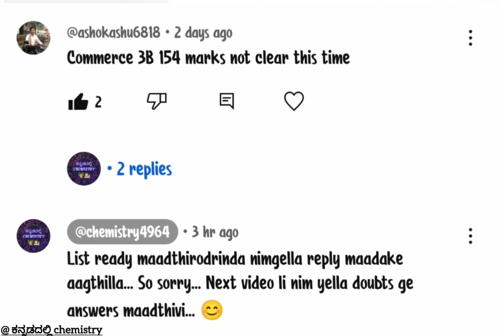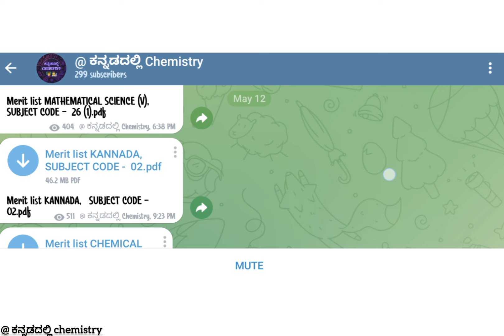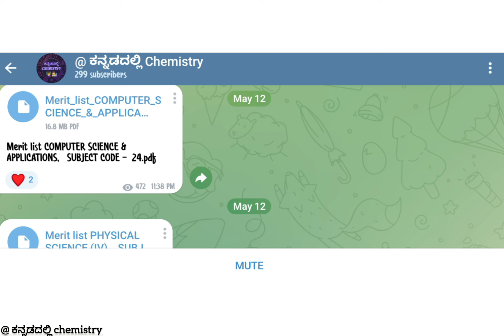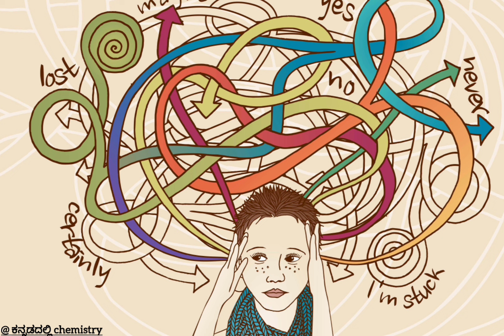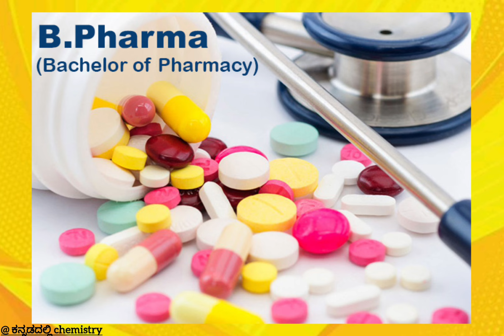KSET result ಯಾವಾಗ? KSET Merit list all 41 subjects 2024| KSETcutoff complete information#ksetcutoff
Complete Information about
Organic Systhetic Reagents
How to Remember Reagents,
Oxidixing / Reducing agents in easy way.

If you still not yet our previous KSET and NET videos

@itsmevinit  @Akashjaiswal18  @PhysicsWallah  @simplifiedminds  @KomaliMam  @JChemistry  @JChemistryTeam  @ManojDey  @nikhilchandra7908  @VarshaSinghRajput  @MrVivekBindra  @tv9kannada  @karnataka @ಕರ್ಣಾಟ @DrBro @drbro_shorts   @ramyajagathmysuru @1JointKannada   @1million @pradeepeshwarnimmondige4535 @pradeepeshwar6546
puc motivational kcetapplication@IamoneType @rpainfo-idea6231 @rkstudyinf @rpainfo-idea6231 @dkmotive024@IFASCHEMISTRY @sucessoflife @successlifekannada744 @dkmotive024 @takatakgirl @ManojPN@csir@unacademylive-csirugcnet9862 @PowerTVNewskannada @education kannada@chaithanyacareeracademy @studystudioapts7 @deepaktheeducator @SuperCoachingGATEbyTestbook @nikhilnisha2113@unacademylive-csirugcnet9862 @dhanayyakautagimath1993 @spectroscopy@organic @TheOrganicChemistryTutor @InorganicVisions ‎@IITBombay ‎@IITBombayOfficialChannel  ‎@IITBombayJuly@deepakeducator @prashanthmahagaon3818
csirnet ugcnet jchemistry gate chemistry chemicalsciencecsirnet chemical chemicalscience chemistry2024 chemical kinetics#thermodynamics#organometallicchemistry#organicchemistry#inorganicchemistrycrashcourse#inorganicchemistry#physicswallah#physicalchemistry#chemistrynotes#education#viralvideo#viral#spectroscopy#kcet2024#kcet_new_updates#kcetapplication#kcet_chemistry#neet2024#neet#viralvideo2024#kcet_biology#neetmotivation#neet2024#neetaspirant#neet